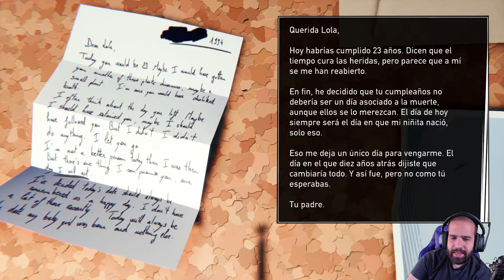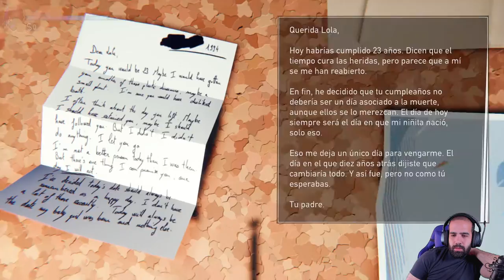STAN & MITCH • Road 96 #4